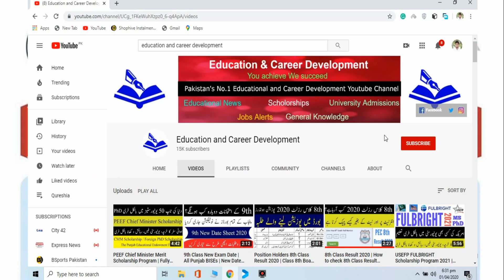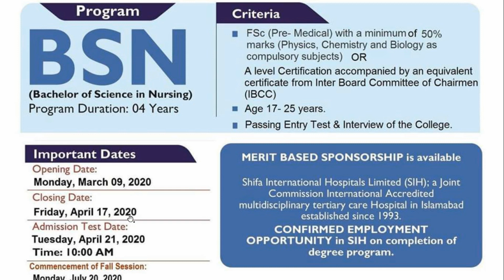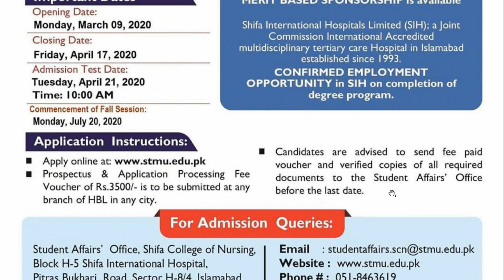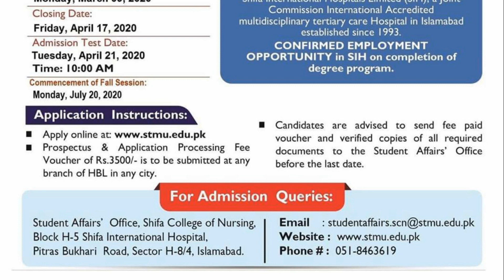Admissions Open BS Nursing in Shifa College of Nursing | Shifa Tameer-e-Millat University Islamabad